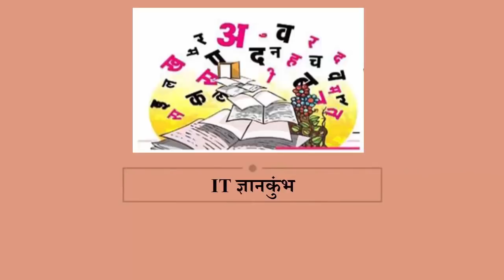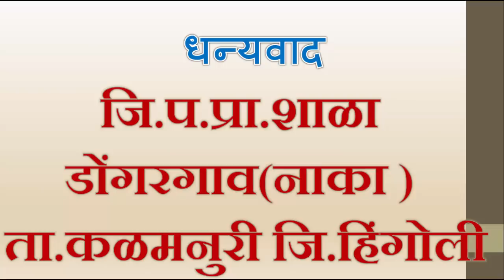साधे शब्द (अप्रगत मुलांचा वाचन सराव करण्यासाठी उपयुक्त)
सर्व वर्गास उपयोगी